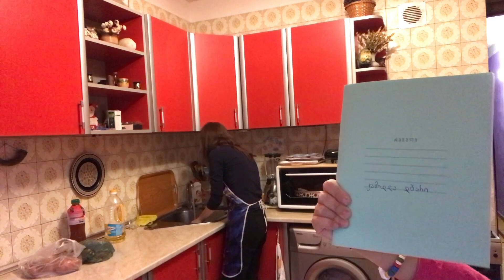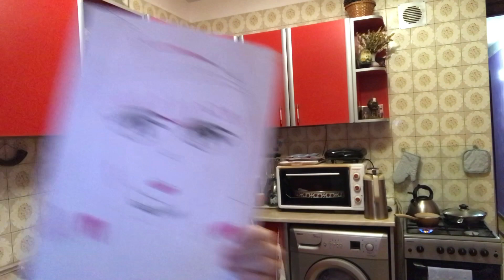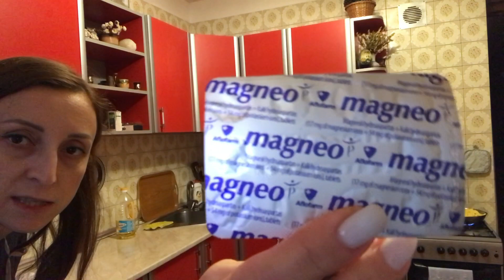მოვედით 💕 anadabavshvebi vlog ვლოგი влог